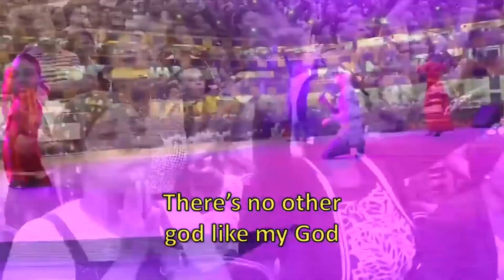WILLIAM MCDOWELL, NATHANIEL BASSEY AND DUNSIN OYEKAN MINISTER TOGETHER ON STAGE AT DUNAMIS CHURCH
NATIONS WORSHIP IN HIS PRESENCE 2020